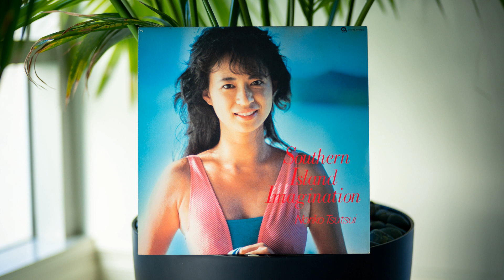Noriko Tsutsui (筒井のり子) - 最後の恋人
Privately pressed city pop LP with production from Takeshi Saito (斉藤毅) of Kimagure Orange Road. Smooth vibes all around, akin to a summer breeze at the beach.

Noriko Tsutsui (筒井のり子) – Southern Island Imagination

Label/Cat#: Noriko – NT-777
Country: Japan
Year: 1985
Genre: Funk, Soul, Pop
Style: City Pop
Format: Vinyl, LP, Album

Tracklist
A1 – Southern Island Imagination
A2 – 見つめられて
A3 – ルート1
A4 – Last Station
A5 – 最後の恋人
B1 – Take Me
B2 – 朝
B3 – 午後のおはよう
B4 – 夏・ものがたり